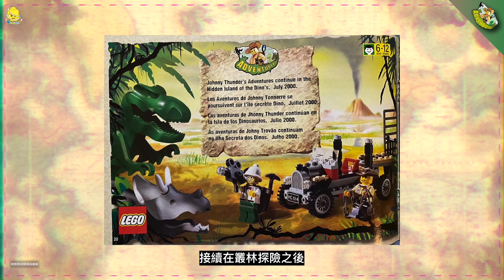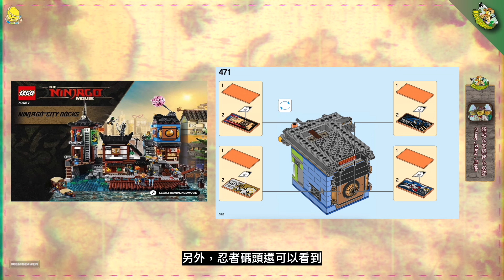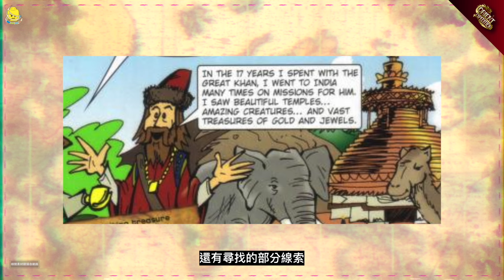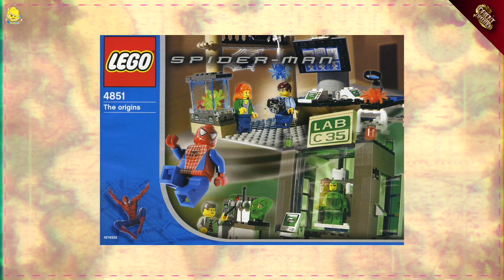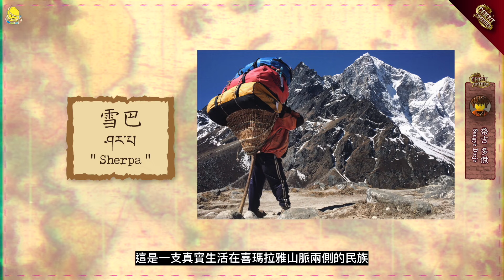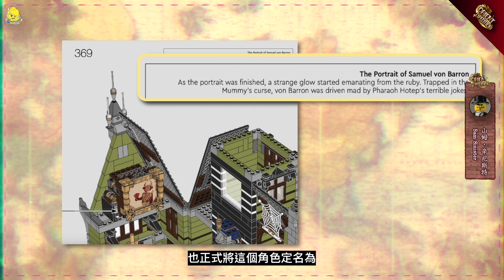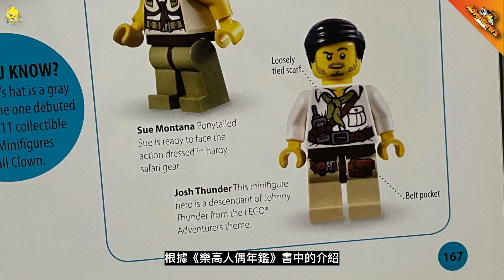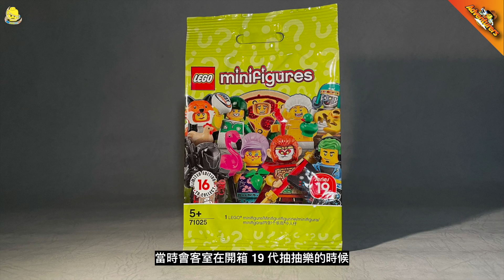冒險勇闖遠東秘境🐲 百年一見傳說金龍！樂高冒險全系列時光巡禮・下集｜樂高 LEGO Adventurers Themes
LEGO Adventurers Themes
樂高冒險系列・時光巡禮
Part.O2

經歷了沙漠及雨林的驚險歷程
冒險足跡往更奇幻的目標前行 🧭

跟著強尼的腳步，登陸恐龍島、遠赴東方
守護珍稀恐龍的絕種基因
串連百年金龍的秘密路徑 💛

經典反派再度組隊強勢回歸
強尼等人該如何出奇制勝呢？💥

歡迎回到
不亦樂乎會客室！！🍻

💡 本集各段落捷徑 💡

00:00 ｜會客室開場
00:06 ｜前言＆冒險前情提要

〔 2000年・迪諾恐龍島冒險 〕

00:46 ｜ 恐龍島・故事解析
02:45 ｜ └  強尼＆吉羅伊＆皮萍 🌟
03:30 ｜ └  麥克 🦖
04:04 ｜ └  坎寧安 🎭
04:34 ｜ └  艾莉西雅・辛尼斯特 💡
05:07 ｜ └  山姆・辛尼斯特 😈

〔 2003年・東方遠征 〕

05:38 ｜ 東方・故事解析
10:40 ｜ └  強尼＆吉羅伊 🌟
11:24｜ └  皮萍・里德 🎥
12:08 ｜ └  巴布羅 🐘
12:46 ｜ └  桑吉 多傑 ⛰️
13:17 ｜ └  李靜 🤜
13:43 ｜ └  山姆・辛尼斯特 😈
14:57 ｜ └  大君 拉魯 🇮🇳
15:34 ｜ └  雪人獵人 顏霸 🌬️
16:03 ｜ └  偽皇帝 吳璋 👑
17:05 ｜ └  龍堡守護者 ❤️‍🔥
17:38 ｜ └  東方三怪 👹
18:10 ｜ └  馬可・波羅金龍寶藏 ✨

18:47 ｜冒險系列交棒 🤝
20:46 ｜尾聲

　片單依循內容細分
　歡迎收看各類有興趣之題材影片 👐

影片內使用之素材，均翻攝自 Youtube／Google 📹
電影相關及歷史影像片段，版權歸屬發行單位 🎬